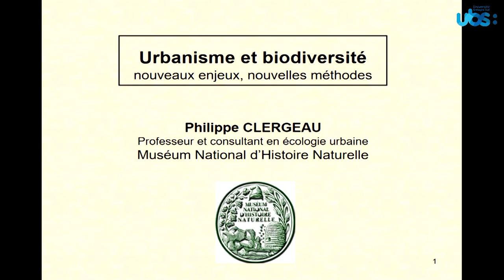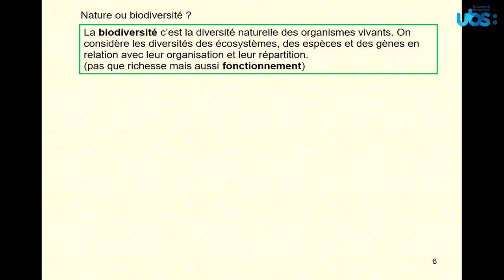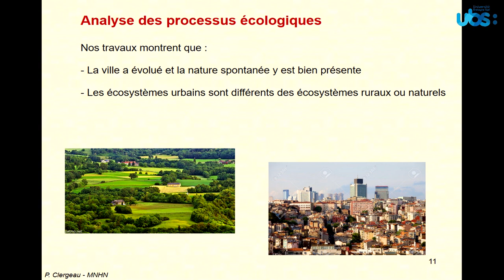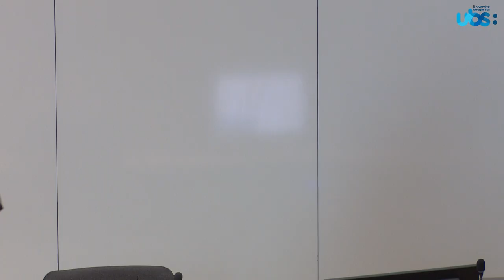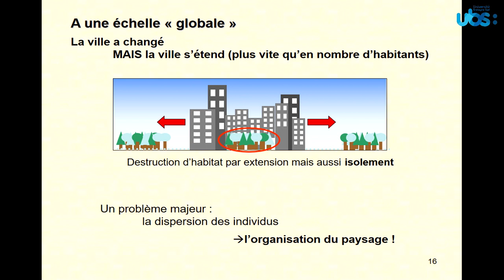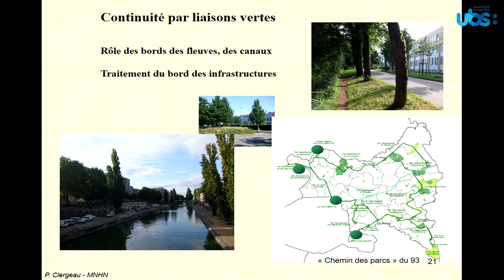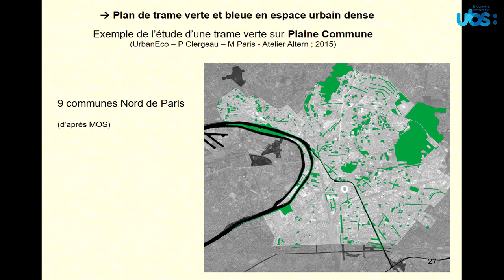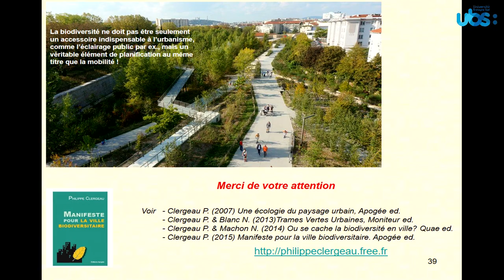Planète-conférences - Biodiversité et urbanisme : nouveaux enjeux, nouvelles méthodes.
La biodiversité ne concerne pas que nos campagnes !
Philippe Clergeau, professeur en écologie au Muséum National d’Histoire Naturelle, a fait de la vie urbaine des espèces végétales et animales une spécialité.
La relation entre biodiversité et urbanisme a longtemps été négligée, pourtant ses enjeux sont importants. L’heure n’est plus à distinguer espaces urbains et campagne, mais de comprendre en quoi la nature sert l’homme, y compris en ville. « Les bénéfices sont multiples : régulation des pollutions, régulation de la chaleur, mais il existe aussi un impact sur le bien-être et la santé. Plus on aura de végétalisation, mieux la ville se portera ».
Mais alors, comment intégrer ces préoccupations et atouts écologiques ? Garantir durablement la présence et la survie des espèces est devenu une problématique incontournable pourtant elle peine encore à se faire entendre. Les enjeux d’aujourd’hui seront de réussir à mener des projets en collaboration avec urbanistes et collectivités  afin de favoriser les écosystèmes. S’il est plus aisé de créer des corridors écologiques dans la réalisation de nouveaux quartiers, maintenir un continuum dans les nombreux chantiers de rénovation est plus délicat. Pourtant des solutions déjà testées existent afin de reconstituer une biodiversité fonctionnelle : murs végétalisés, corridors verts, ouverture de trottoirs, etc. Philippe Clergeau conclura en rappelant quelques liens existant entre télédétection et mise en œuvre d'une biodiversité urbaine.